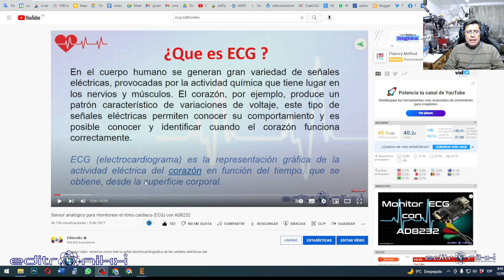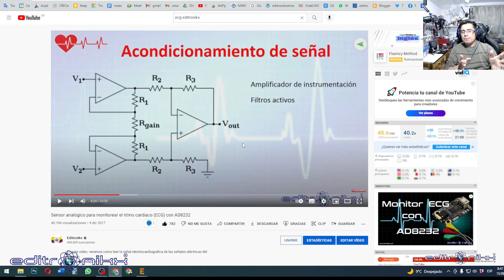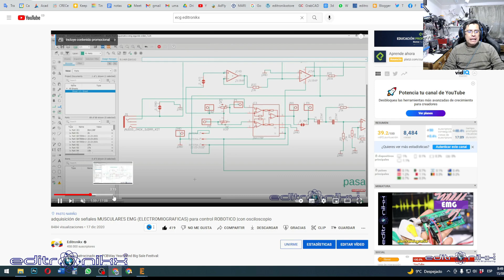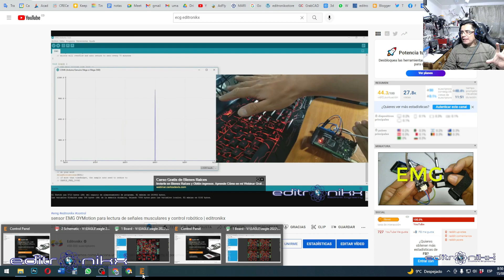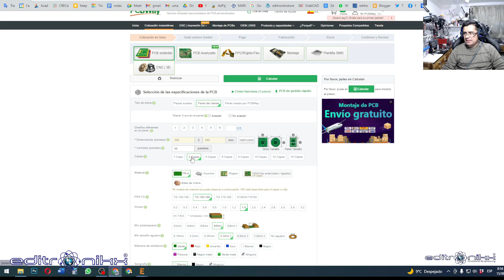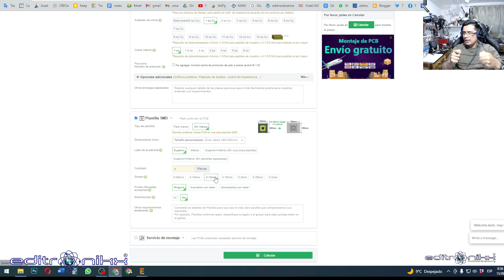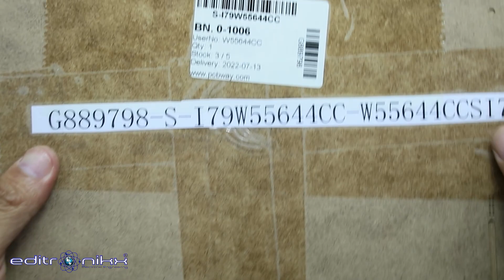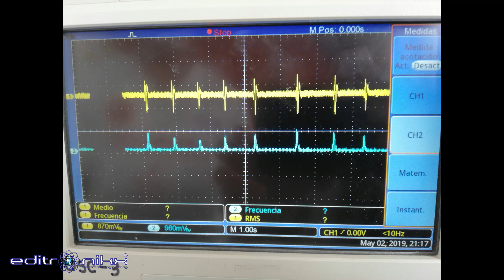🔥como pedir PCB superficial con esténcil ECG/EMG/EEG hasta el ensamble paso a paso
En este video te indico como queda una PCB con montaje superficial panelizada, te indico como se pide el stencil, como aplico estaño como monto los componentes y como los soldó con estación de calor, todo explicado paso a paso